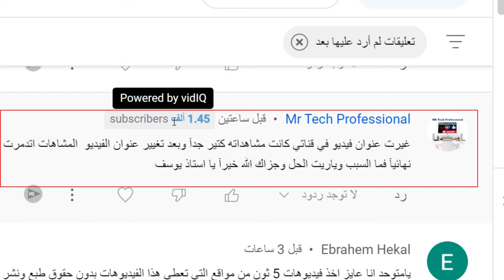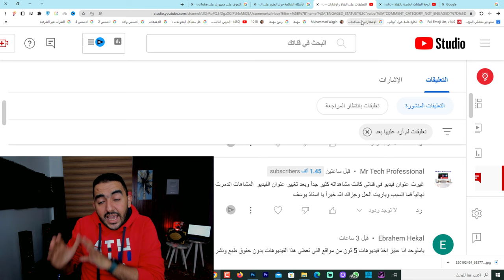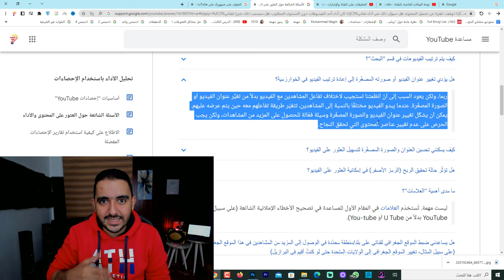بسبب هذه الغلطة ⛔ المشاهدات اتدمرت نهائيا ❗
هناك الكثير من الاسباب التى قد تؤثر فى مستوى القناة بشكل عام سواء من مشاهدات او اشتراكات او ارباح . مثل
عدد الفيديوهات التى يتم رفعها اسبوعيا
مواضيع الفيديوهات نفسها
عنوان الفيديو وصورتة المصغرة
الجمهور المستهدف
التوقيت من العام
مصادر المشاهدات
كل نقطة من هذة النقاط تحتاج الى الكثير من الشرح والايضاح ولكن انصحك وبشدة الرجوع الى الاحصائيات الخاصة بالقناة ، والمقارنة بين الفترة الحالية والفترة السابقة لاستنتاج بعض الامور التى تساعدك فى معرفة الاسباب وراء هذا الانخفاض .
هل يؤدي تغيير عنوان الفيديو أو صورته المصغّرة إلى إعادة ترتيب الفيديو في الخوارزمية؟
ربما، ولكن يعود السبب إلى أنّ أنظمتنا تستجيب لاختلاف تفاعل المشاهدين مع الفيديو بدلاً من تغيُّر عنوان الفيديو أو الصورة المصغّرة. عندما يبدو الفيديو مختلفًا بالنسبة إلى المشاهدين، تتغيّر طريقة تفاعلهم معه حين يتم عرضه عليهم. يمكن أن يشكّل تغيير عنوان الفيديو والصورة المصغّرة وسيلة فعّالة للحصول على المزيد من المشاهدات، ولكن يجب الحرص على عدم تغيير عناصر المحتوى التي تحقق النجاح.